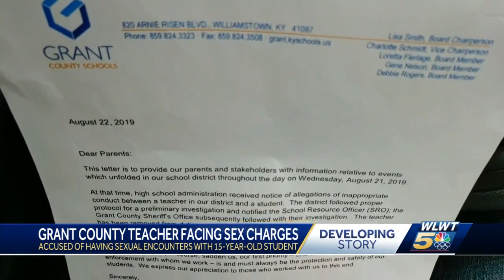Grant County teacher facing sex charges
A Grant County teacher is accused of having sexual encounters with a 15-year-old student.